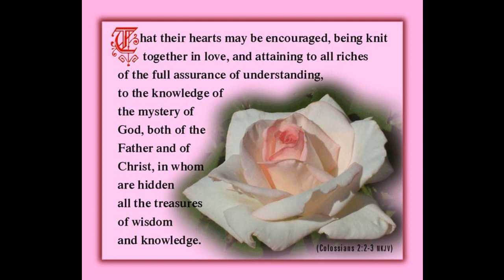Message #22. Pastor Carlton Helgerson, Messages from 1991.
This is message #22 titled Assurance, Understanding, Acknowledgement.  We plan to be posting Pastor Carlton Helgerson's messages from 1991 onto Youtube. They should be available each Sunday by noon. These messages are timely studies and profitable today.